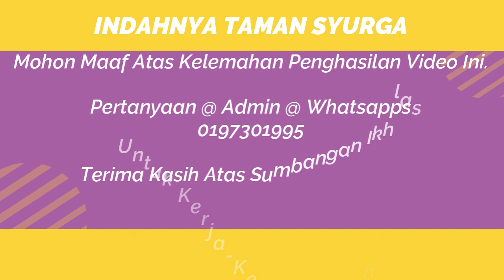01 Mei 2021© : Al-Fadhil Ustaz Haji Dahlan Bin Haji Suramin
Kuliah Subuh :
Oleh : Al-Fadhil Ustaz Haji Dahlan Bin Haji Suramin

Masjid Tun Mohd Khalil Yaakub, Tanjung Minyak, Melaka
Sabtu : 01 Mei 2021© (19 Ramadhan 1442H - Selepas Solat Subuh)

Jom Bersama Kami "Indahnya Taman Syurga"

Pertanyaan @ Admin @ WhatsApp @ Terima kasih Atas Sumbangan Ikhlas Untuk Kerja-Kerja Rakaman :
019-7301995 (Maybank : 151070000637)